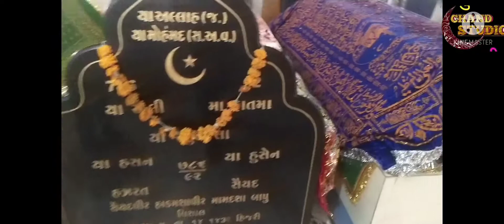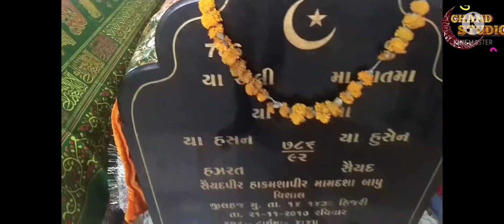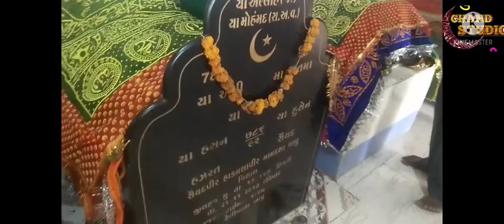aapka Musafir ki duniya deewani 2022 maliya miana Chand studio